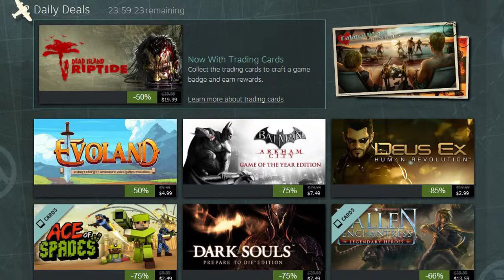Geek Is... (YouTube Geek Week)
Thanks to Jesse Cox and Chris Metzen for bringing this idea to my attention, hope you all enjoy this!